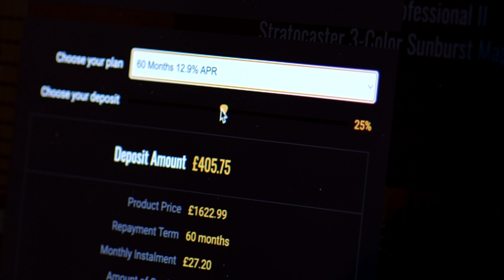No Talking...Just Tones | Knaggs Eric Steckel Kenai T/S "Gloss Relic Ebony" w/ Creme Binding